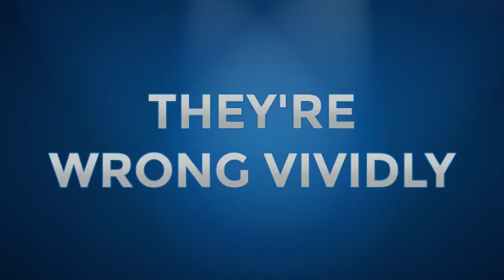Vaccine Doc Soundtrack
Soundtrack of Vaccine Doc

Artist - @dr_adedotun
Producer - @dr_adedotun
Mixed and Mastered by - Uziquality
Graphics - @ArmadaCrew22
Video - @EventrigaTV

Vaccine Doc is a health series by medical doctor and public health expert Dr. Adedotun Ayodele aka "Dr Cardio". The purpose of this series is to build confidence in vaccines through scientific and evidence-based insight.